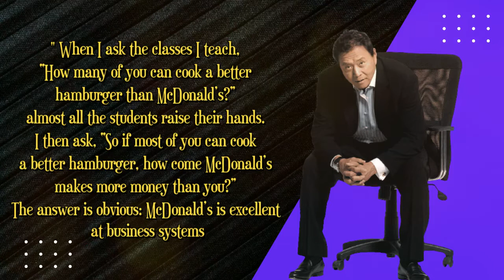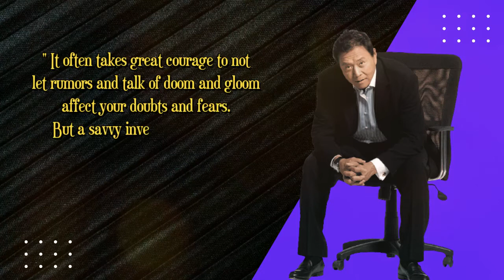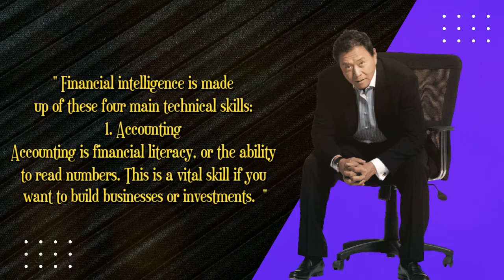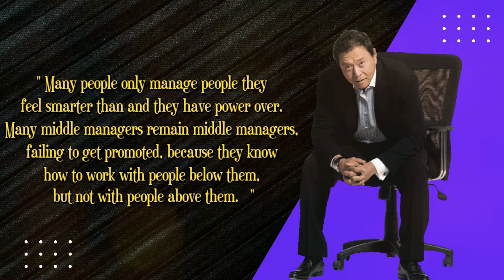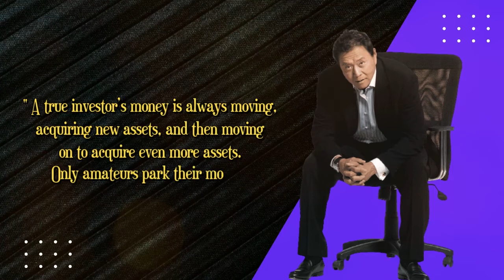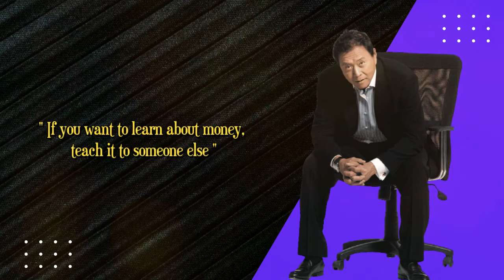Financial Education Is More Powerful Than Money | Robert Kiyosaki Quotes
Best 20 Quotes Of Robert Kiyosaki